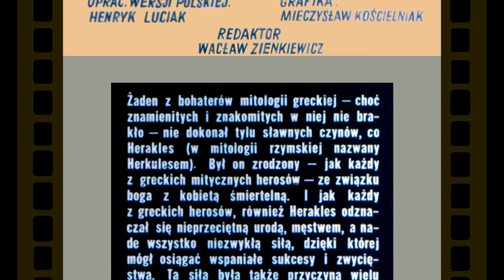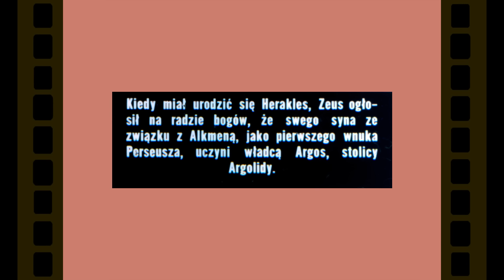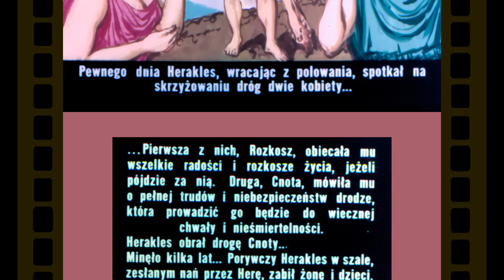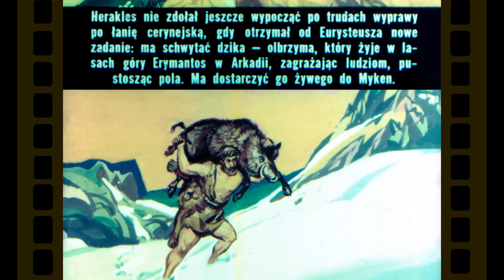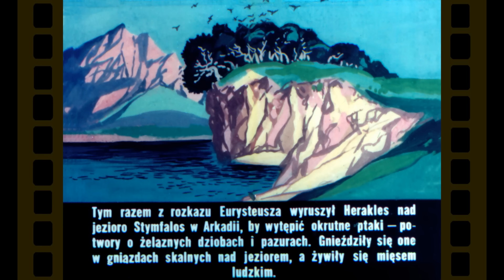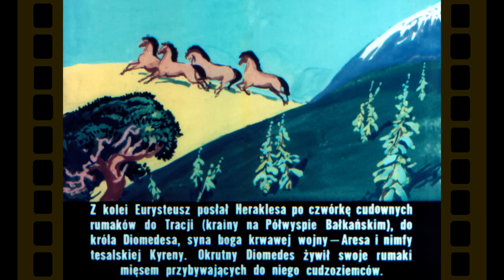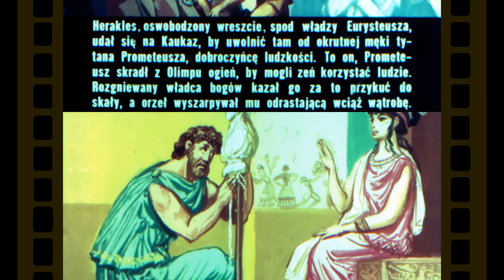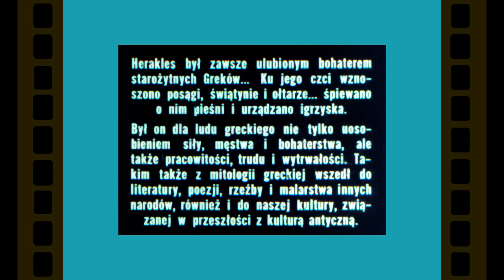MIT O HERAKLESIE [Bajanie na ścianie]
00:00 - czołówka
00:09 - część 1
03:13 - praca 1/12: lew nemejski
04:13 - praca 2/12: hydra lernejska
05:12 - praca 3/12: łania kerynejska (cerynejska)
06:02 - część 2
06:06 - praca 4/12: dzik erymantejski
06:55 - praca 5/12: stajnia Augiasza
07:46 - praca 6/12: ptaki stymfalijskie
08:32 - praca 7/12: byk kreteński
09:12 - praca 8/12: konie Diomedesa
09:51 - praca 9/12: pas Hipolity
10:28 - część 3
10:33 - praca 10/12: trzoda Geriona
12:05 - praca 11/12: jabłka Hesperyd
12:57 - praca 12/12: Cerber
13:43 - uwolnienie Prometeusza
14:29 - śmierć Heraklesa

Bajka na kliszy diapozytywowej wyprodukowana przez Wydawniczo-Oświatową Spółdzielnię Inwalidów "Wspólna Sprawa".